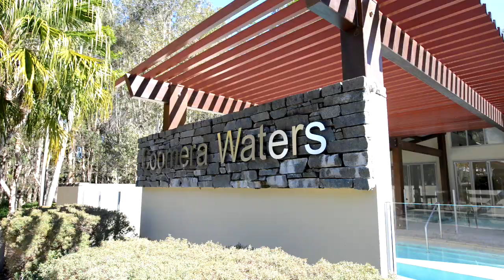Coomera Waters - You Will Never Want To Leave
Coomera Waters is a vibrant community that offers a fully sustainable master planned estate which includes a 17-hectare tidal lake, 70 berth marina, two exclusive recreational clubs and is fringed by cycle paths, walkways and parklands.

Whether you enjoy a casual stroll along Sandy Beach with its beach volleyball court, or taking in the immense beauty of the sunrises over natural bushland, billabong ponds and stunning water views, there is something for everyone in this prestigious neighbourhood.

Within Coomera Waters are many family friendly businesses including an IGA convenience store, chemist, tavern, and Shannon’s Steak & Seafood with 5 star views looking out over the Marina.

Located in the northern Gold Coast corridor, Coomera Waters in only minutes to the Coomera Train Station, currently under construction Westfield Coomera and is also:

- 20 minutes to the beaches
- 35 minutes to Brisbane’s CBD
- 10 minutes to Westfield Helensvale
- 40 Minutes to Brisbane or Gold Coast airport

Living in Coomera Waters offers even more with access to restaurants and world class golf courses at Sanctuary Cove and Hope Island which is just a quick river crossing away!

Coomera is an emerging hub on the northern Gold Coast and is readily identified as the growth corridor of Australia.  Home to two of Australia’s biggest theme parks, Dreamworld and White Water World, Coomera is also home to the largest Marina in the Southern Hemisphere which also hosts the Gold Coast International Marine Expo each year.

Coomera has been earmarked as a satellite growth suburb with it predicted to expand to more than 70,000 residence.  Coomera has six public and private schools in the area as well as two TAFE campuses.

Estate features include:

- Fibre to the kerb and fibre to the home technology including telephony, free to air television and broadband Internet access
- Natural Gas
- 24 hour Security
- 4 Visitors berths for casual guests at the commercial precinct of the marina
- Direct unrestricted Broadwater access

Your family home is located just a short distance from the two resident clubhouses which offer leisure, relaxation and recreational facilities and include:

Resident Clubhouse 1 Facilities:

- Heated Swimming Pool
- Lap Pool
- Spa
- Sauna
- Gym and fitness Centre
- 2 Tennis courts
- 2 BBQs
- Social Facilities and Kitchen

Resident Clubhouse 2 Facilities:

- Heated Swimming Pool
- 2 Tennis courts
- 2 BBQs

Coomera Waters Estate is more than just an address – you will never want to leave!

Contact Jason Leary on or @profreerealty on Twitter for the best selection of properties available in your area.  Follow Professionals on Facebook for all the latest local news and events